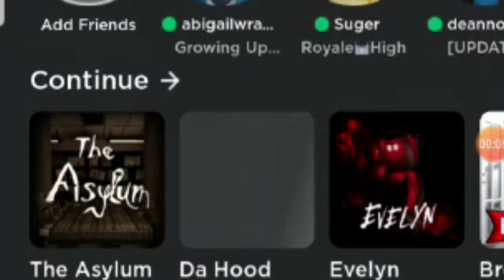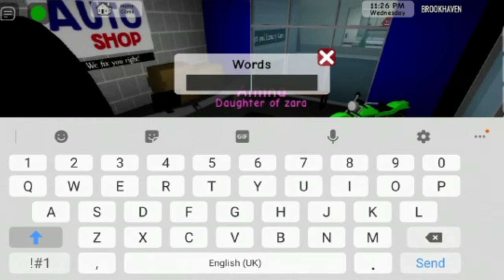Roblox Brookhaven 🏡 RP by husnafood&games.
Husna Ahmed
Husna1379
Ludo game